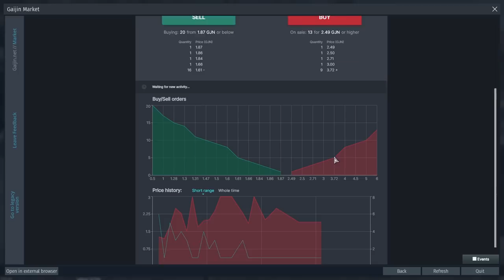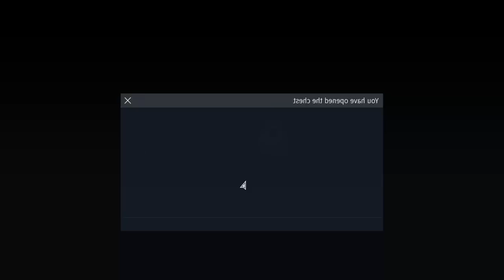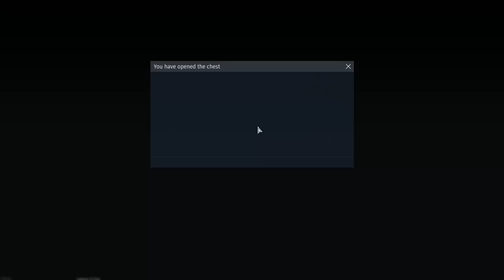300$ Worth Silver on 500 Boxes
I spent 30'000'000 Silver to unbox these crates!!

Have a Fantastic New Year!!! I wish you get, THE BEST stuff, Literally Everything you want, millions of dollars? You GOT IT! A car, plane and a House!? BAM And You have it all!